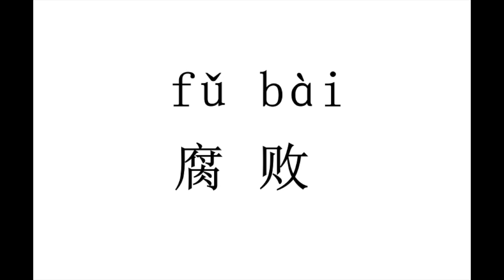1422 How to pronounce 腐败（fu bai） in Chinese?|普通话水平测试用普通话词语表（表一）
腐败（fu bai）